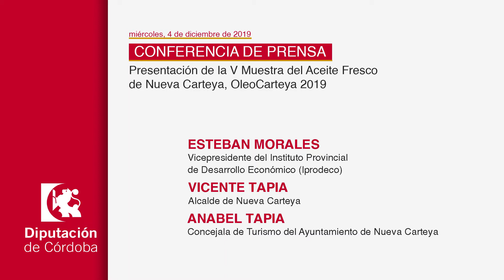Declaraciones Presentación de OleoCarteya 2019a (04/12/2019)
Presentación de la V Muestra del Aceite Fresco de Nueva Carteya, OleoCarteya 2019

Asistentes

Esteban Morales, vicepresidente del Instituto Provincial de Desarrollo Económico (Iprodeco)

Vicente Tapia, alcalde de Nueva Carteya

Anabel Tapia, concejala de Turismo del Ayuntamiento de Nueva Carteya

Hora: 11:15